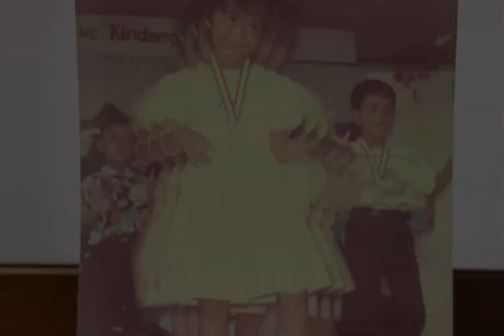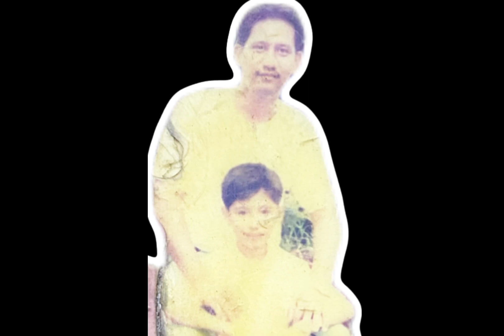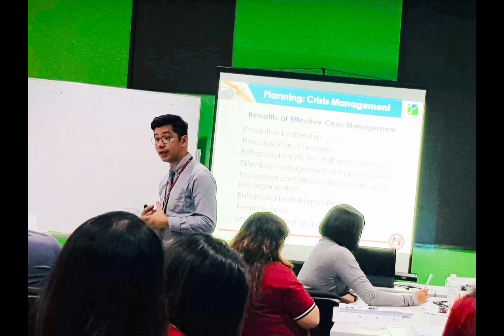Growing up video